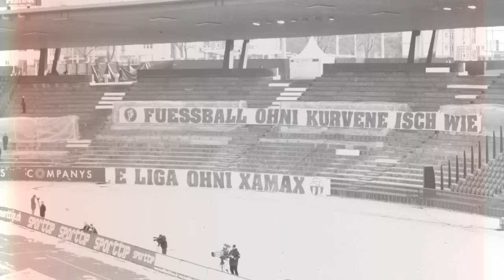FCZTV CHANNEL: Der Stadtrivale wurde im 227. Derby besiegt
FCZ gewinnt das 227. Derby gegen GC mit 2:0

Letzigrund - 6000 Zuschauer (beide Fansektoren gesperrt) - SR Zimmermann

Tore: 47. Nikci 1:0, 52. Nikci (Foulpenalty) 2:0

Zürich: Leoni; Raphael Koch, Beda, Teixeira, Glarner; Zouaghi, Buff (81. Chikhaoui), Barmettler; Nikci, Drmic (61. Chermiti), Pedro Henrique (85. Brunner)

Grasshopper Club: Bürki; Menezes, Kehl, La Rocca, Pavlovic; Brahimi (61. Toko), Vogel; Hajrovic (55. Xhaka), De Ridder, Zuber; Mustafi (81. Feltscher)

Bemerkungen: Zürich ohne Aegerter, Benito, Kajevic, Philippe Koch, Kukuruzovic, Magnin, Schönbächler (alle verletzt) und Brecher (nicht im Aufgebot). GC ohne Lang (gesperrt), Abrashi, Adili, Cabanas, Hossmann, Smiljanic (alle verletzt), Simijonovic (krank), Paiva, Landeka, Bertucci, Bunjaku, Coulibaly, Merlo und Bauer (alle nicht im Aufgebot).

Verwarnungen: 35. Barmettler (Foul), 63. Zouaghi (Foul), 88. Zuber (Foul), 90. La Rocca (Unsportlichkeit), 92. Chikhaoui (Unsportlichkeit), 92. Vogel (Unsportlichkeit)

Rote Karte: 50. Pavlovic (Notbremse)